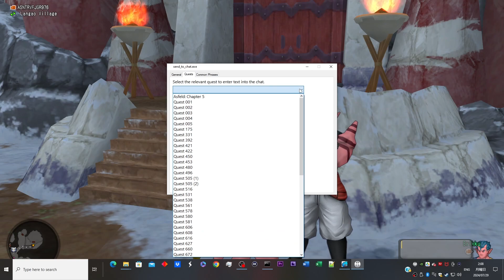Dragon Quest X with Clarity #003, V1: Langao Village: Maille to the Rescue; Adventuring Basics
This is video #003 in my Dragon Quest X with Clarity for PC gameplay series. Look out for spoilers (ネタバレあり). I am playing in English with the DQXClarity tool.

この動画で利用している株式会社スクウェア・エニックスを代表とする共同著作者が権利を所有する著作物及びスギヤマ工房有限会社が権利を所有する楽曲の転載・配布は禁止いたします。 (Reproduction and distribution of copyrighted works owned by co-authors such as Square Enix Co., Ltd. and songs owned by Sugiyama Kobo Co., Ltd. used in this video are prohibited.)

Previously, Erik completed the prologue, "Ethene Village Story". With his brother, Al, and Shini, he traveled north to the Clearwater Cave. They defeated Sorcerer Bedora and managed to find a surviving Tens Flower. Unfortunately, some bad stuff happened back in Ethene Village. Erik was whisked to the Room of Revival, where he designed his new form as an Ogre Warrior. Now, he will log in and begin his journey in Astoltia for real.

0:00 - Game Load

0:31 - Langao Mountains

1:14 - Langao Village

33:10 - Langao Village - Village Arena

34:53 - Langao Village

59:21 - Langao Mountains

1:10:59 - Langao Village

The detailed description is in the comments.

Here is a link to the Dragon Quest X Translation Project. It has links to numerous tools including DQXClarity, DQXConfig, DQXLauncher, and Send To Chat

Here is a link to the Dragon Quest X Worldwide Discord. They post updates to clarity-releases whenever the translation tools are updated, which is often when Square-Enix updates the game

This site has excellent information on Dragon Quest X quests. It is halfway readable if you use Google Translate

This video is part of my Dragon Quest X playlist. I am playing the PC version of the game.

Played on PC. Recorded with OBS Studio. Produced with Adobe Premiere Pro CS6.